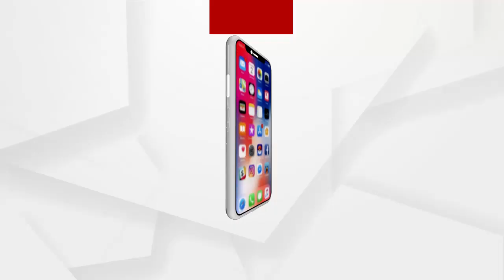ହିନ୍ଦୁ ସାଧୁ ବୈଷ୍ଣବ ପୁରୀଙ୍କ ବିରୋଧରେ ମିଥ୍ୟା ମାମଲା ପ୍ରତ୍ୟାହାର....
ହିନ୍ଦୁ ସାଧୁ ବୈଷ୍ଣବ ପୁରୀଙ୍କ ବିରୋଧରେ ମିଥ୍ୟା ମାମଲା ପ୍ରତ୍ୟାହାର ଏବଂ ସସମ୍ମାନେ କାରାଗାରରୁ ବାହାର କରିବାକୁ ଦାବି । ଯାହାକୁ ନେଇ ଧର୍ମରକ୍ଷା ମିଳିତ ସାମୁଖ୍ୟ ସଂଗଠନ ପକ୍ଷରୁ ଭୁବନେଶ୍ୱର ମାଷ୍ଟର କାଣ୍ଟିନରେ ଜୋରଦାର ପ୍ରତିବାଦ କରାଯାଇଛି.